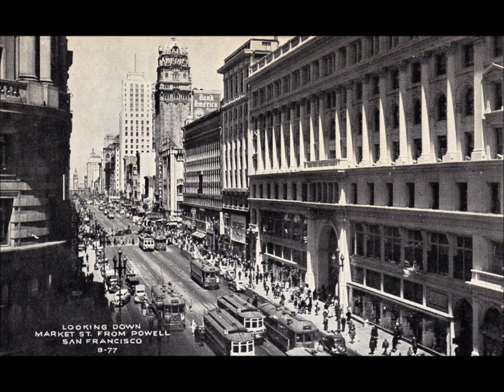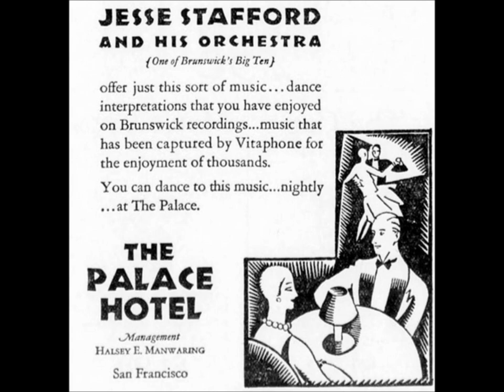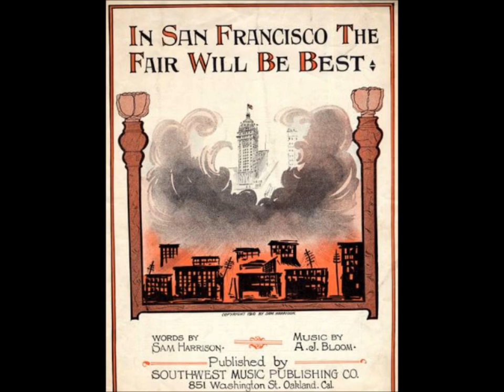"Sweetie Pie" Bob Beal-Herb Taylor Fairmont Hotel Orchestra (1934) San Francisco dance band